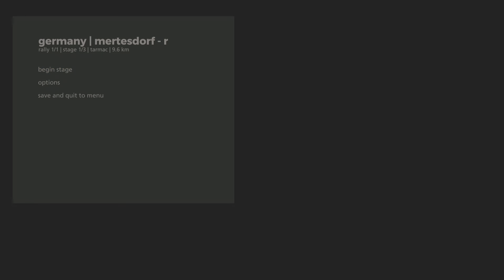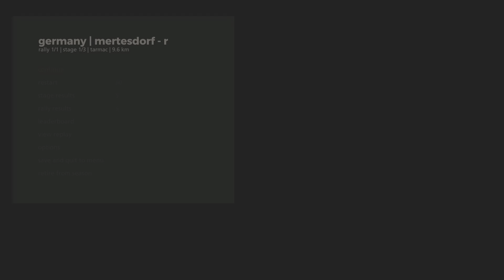Art Of Rally Gameplay ps5